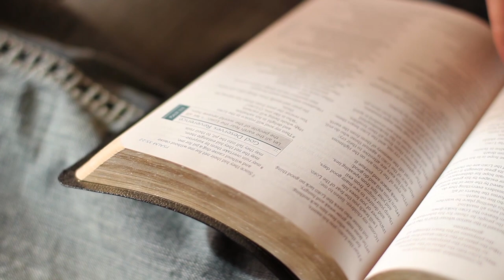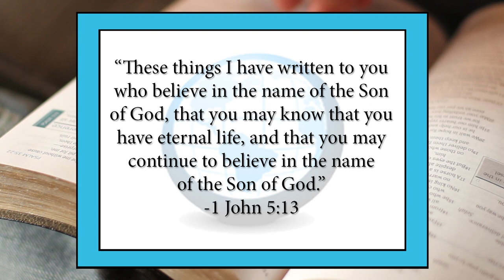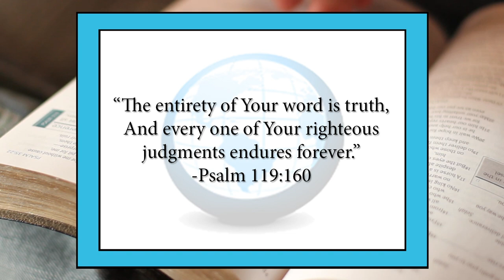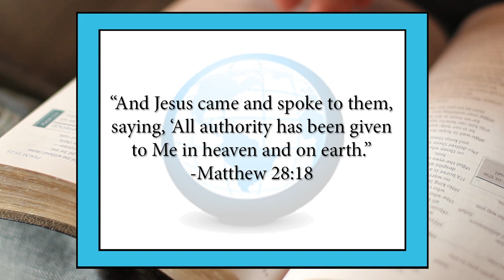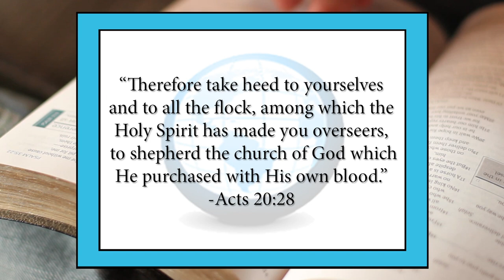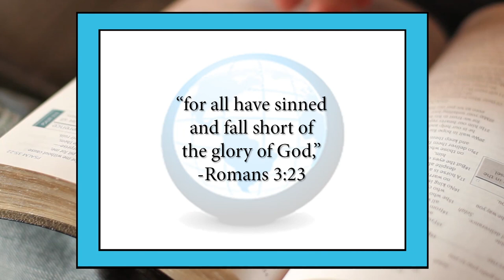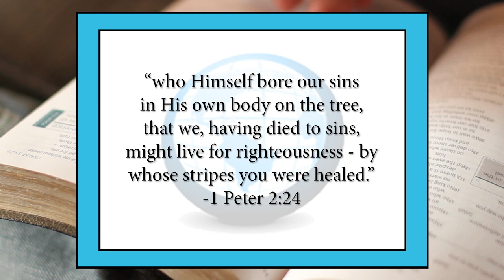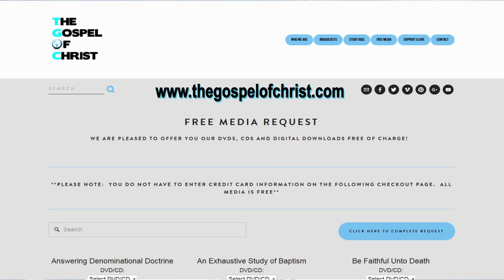His Awesome Revelation - Awesome God - The Gospel of Christ - AG2